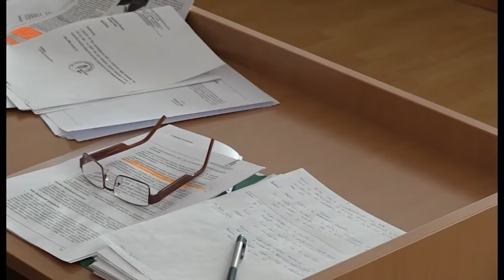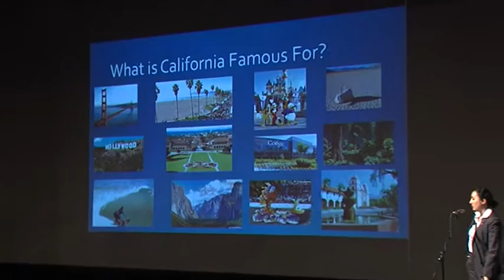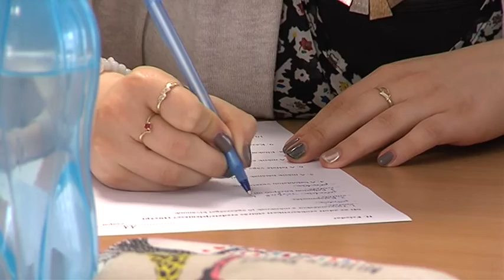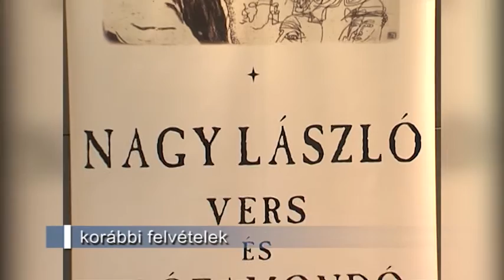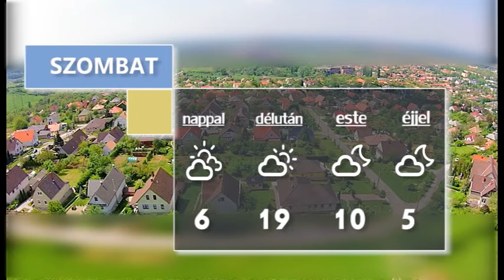Híradó - TV Ajka 2017.03.24.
Pótmagánváddal élt a polgármester
Amerika Nap a Bródyban
Illemtan vetélkedő
Tavaszköszöntő dallal, öltögetéssel
Himnusz minden időben
Programajánló
Időjárás